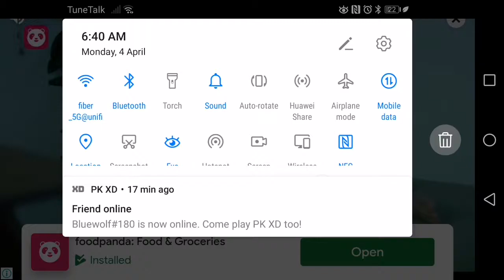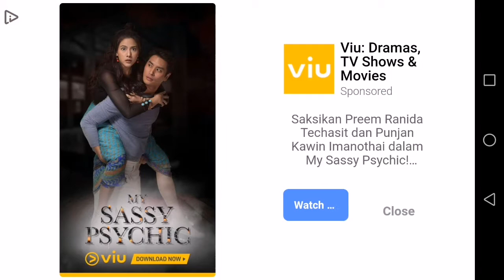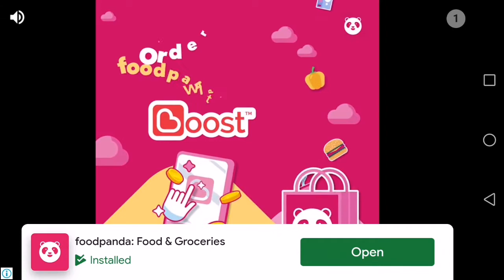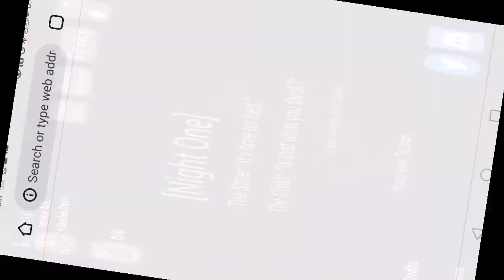The Baby On Yellow | Full Game | All Parts